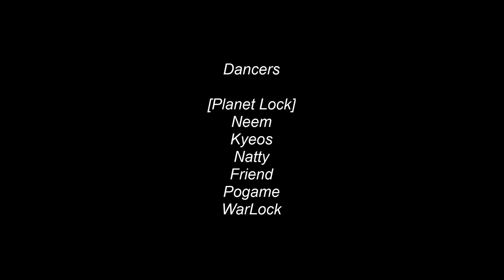PLANET LOCK | JUST FINE - MARY J. BLIGE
FRESH UPS BY PLANET LOCK!

Choreography: Ryan [WarLock] Licudan
Dancers: Planet Lock
Videography: Myooporo / Wachirakorn Sasitornwarapun
Edited by : Ryan [WarLock] Licudan

& quot; quotation of excerpts in a review or criticism for purposes of illustration or comment; quotation of short passages in a scholarly or technical work, for illustration or clarification of the author's observations; use in a parody of some of the content of the work parodied; summary of an address or article, with brief quotations, in a news report; reproduction by a library of a portion of a work to replace part of a damaged copy; reproduction by a teacher or student of a small part of a work to illustrate a lesson; reproduction of a work in legislative or judicial proceedings or reports; incidental and fortuitous reproduction, in a newsreel or broadcast, of a work located in the scene of an event being reported."